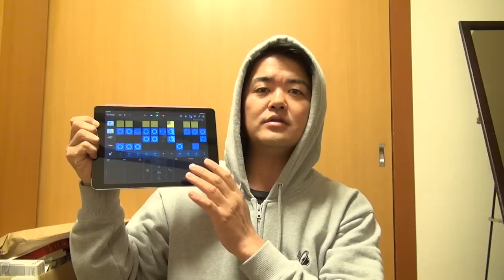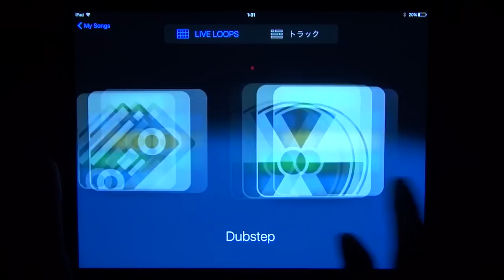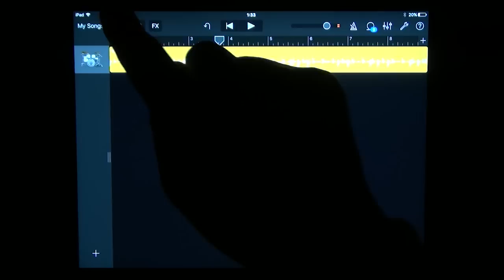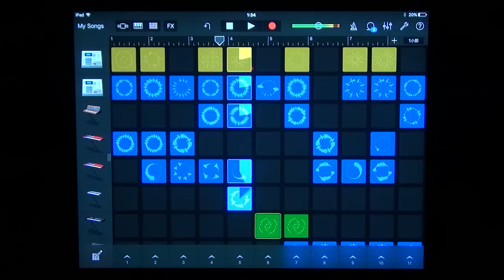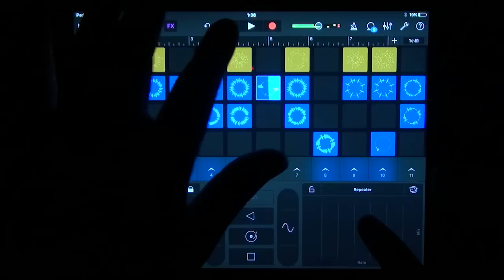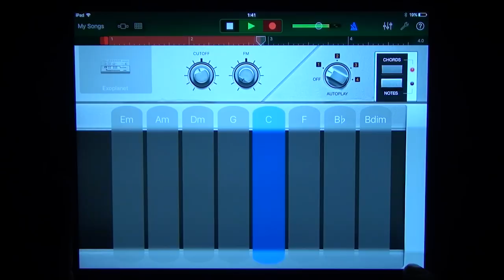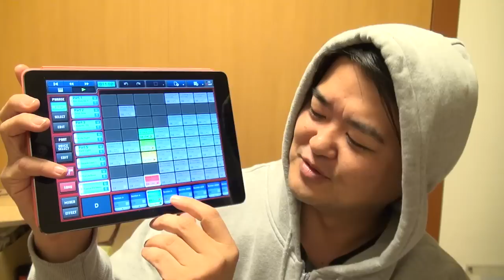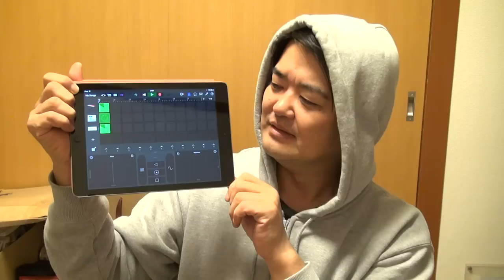Live Loops 新しいGarageBand（ガレージバンド）で遊んでみた！お気軽DJプレイみたいな「Live Loops」が面白いよ